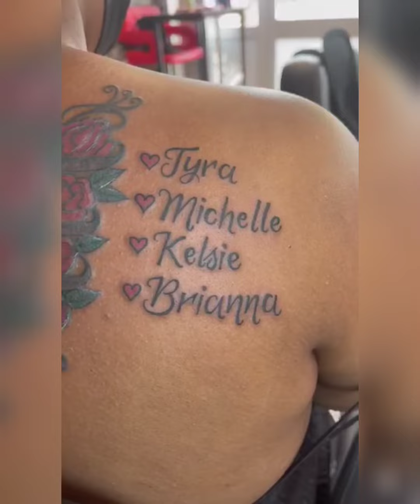Tattoo By Adnan Sanni Gambari Of Khemitoons Tattoo Studio Ghana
Khemitoons Tattoo Studio